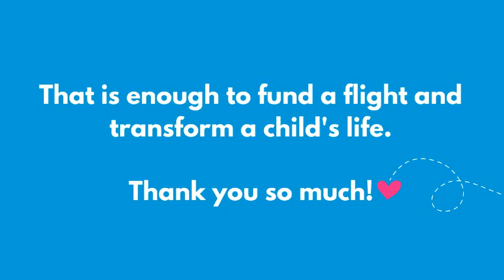Family Fun Day at Lambeth Palace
On Friday 2nd August, over 600 people attended our Family Fun Day at Lambeth palace raising over £9,000 for Lucy Air Ambulance for Children.